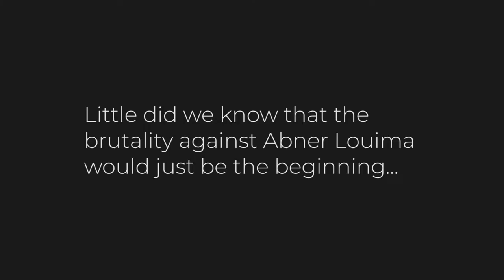Surviving Police Brutality: Abner Louima Interview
It has been 24 years since the nation, particularly the Haitian Community was shocked at the brutal abuse of the NYPD against Abner Louima. Since then, the issue of police brutality and racism has only increased, and with very few survivors.

Join us as we speak with Abner Louima about his thoughts on the matter since his horrific experience on June 16th, 2021.